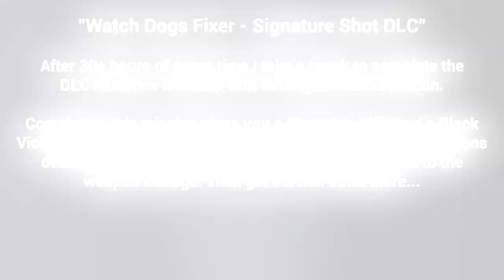Watch Dogs - Signature Shot DLC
After 30+ hours of game time I take a break to complete the DLC Missions included with teh Digital Deluxe Edition.

Completing this mission gives you a Biometric Rifle and a Black Viceroys Gang colorus Outfit. You simply need to tail the weapons dealer then locate the target to hack the combination to the weapon storage. Then get the hell outta there...